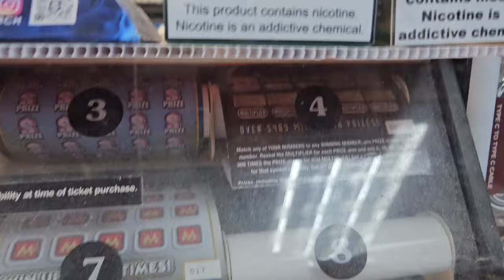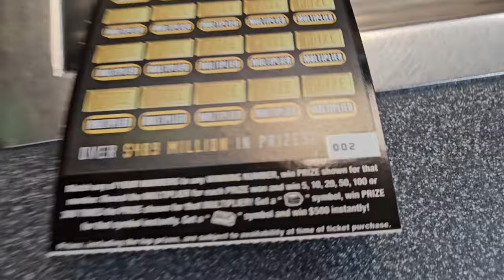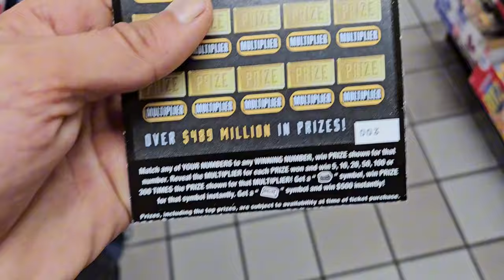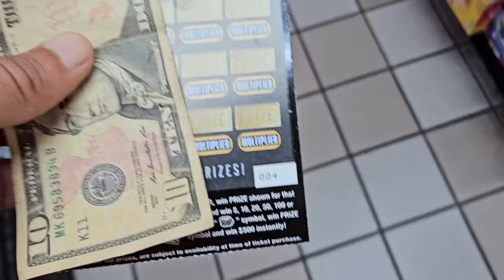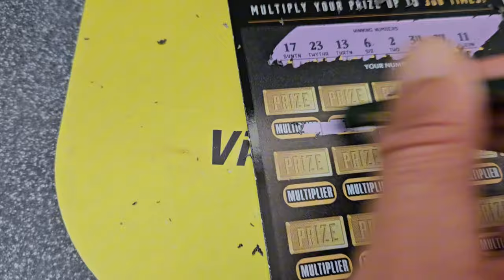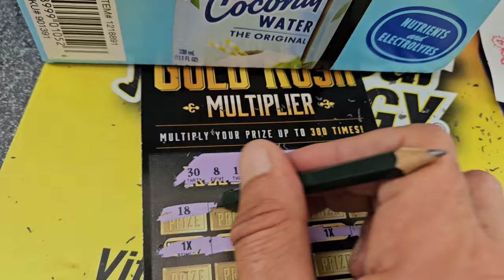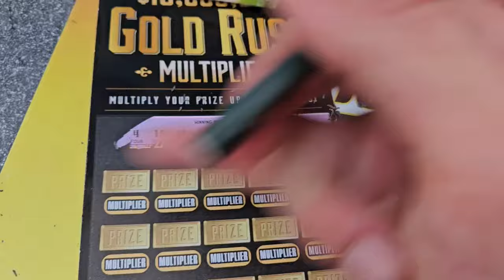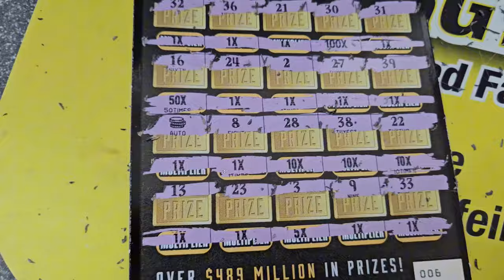🤑New $30 Goldrush🤑I Was Down to My Last Dollar and BOOM - Scratch Life🚀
I was down to my Last Dollar and Boom the New $30 Goldrush came thru!